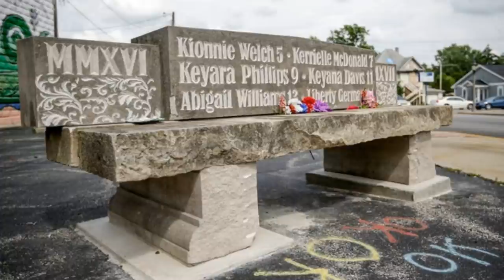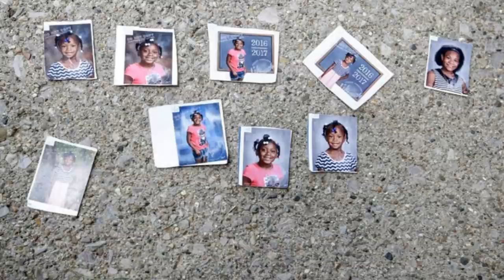Forgotten: The Flora Fire Arson, Delphi, Evansdale + Chadwell Update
The Flora Fire Arson, Delphi, Evansdale + James Brian Chadwell Update